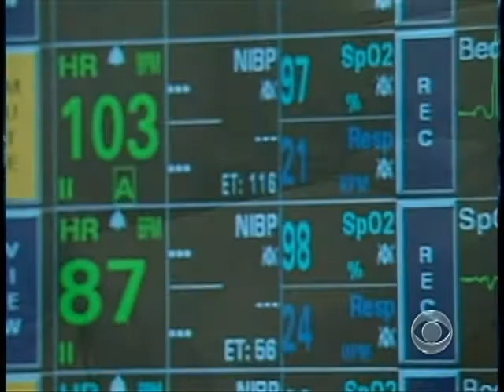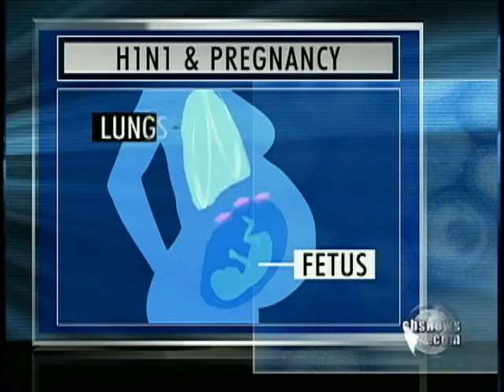Life and Death Decision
Still in high demand, the H1N1 flu vaccine is almost a necessity for pregnant women. Dr. Jennifer Ashton shows us a man's tragic choice between his wife and unborn child.